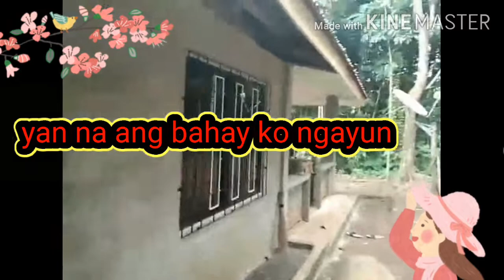my dream house katas ng Saudi ofw katulung nangangarap ng ganito ka simply na bahay sipag at tyaga